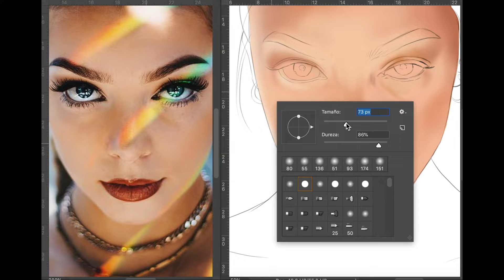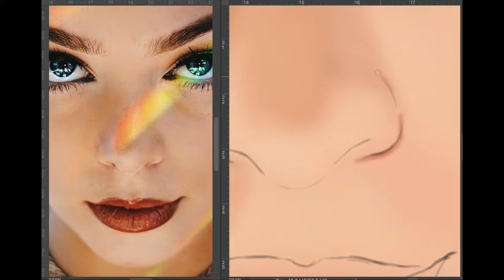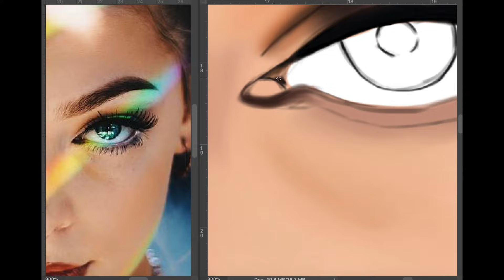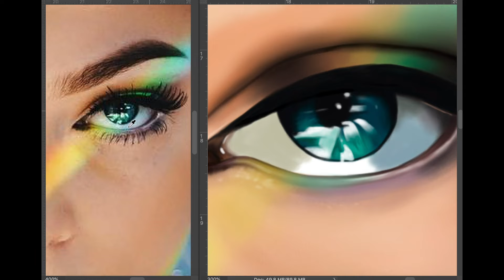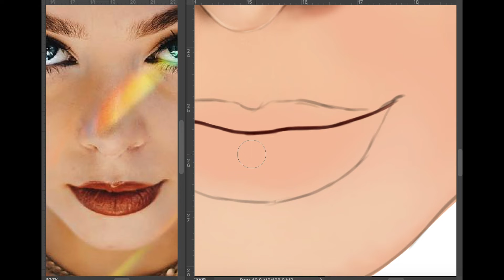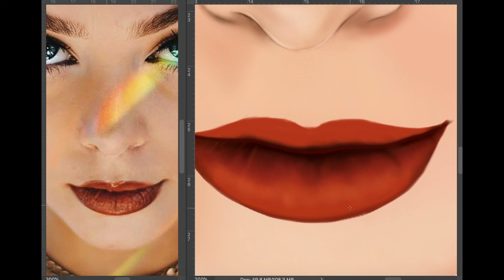Over the Rainbow - Speedpaint (PART 1) [Photoshop CC]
Tools: Photoshop CC 2017 - Wacom Intuos S